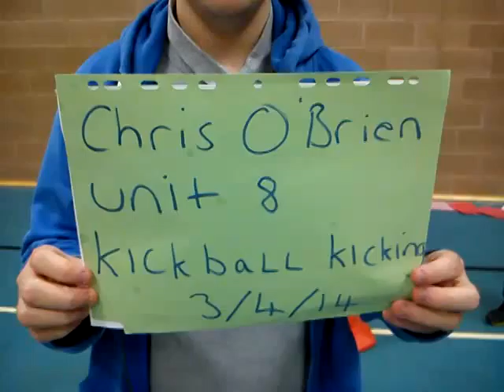Chris o'brien kicking